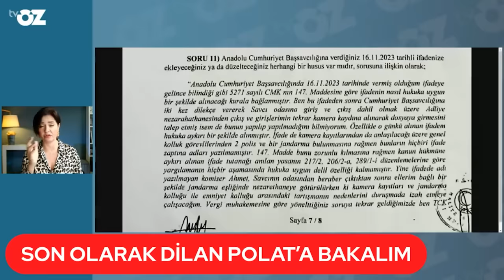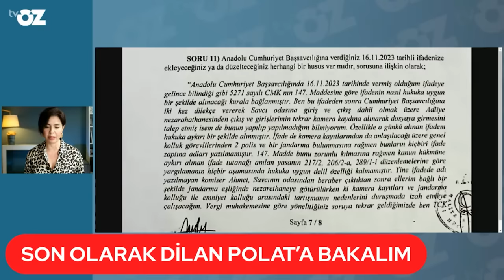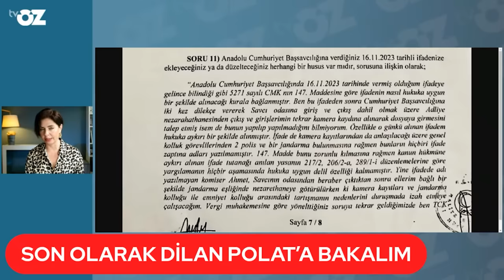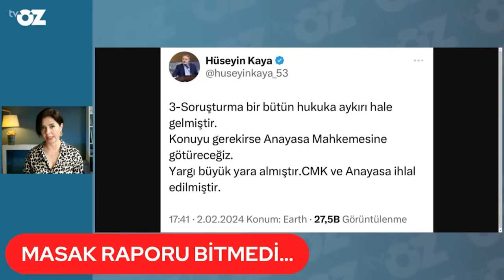Dilan-Engin Polat soruşturmasında MASAK raporu bitmedi... Peki yeni savcı döneminde ne olacak?